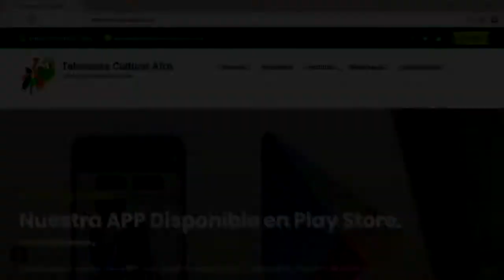¿Cuándo empezar? Capsulas para el Buen Vivir. Nro 211.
Capsulas para el Buen Vivir.